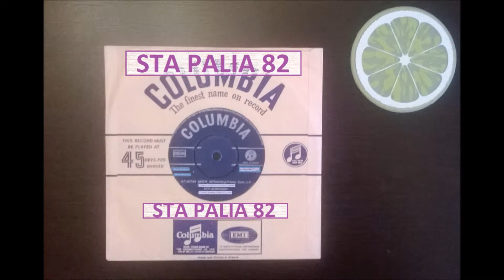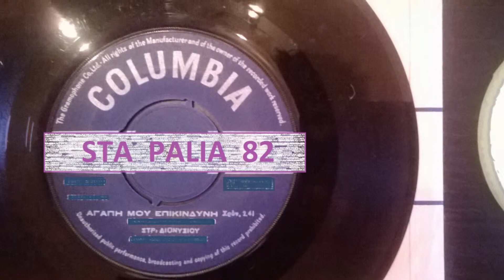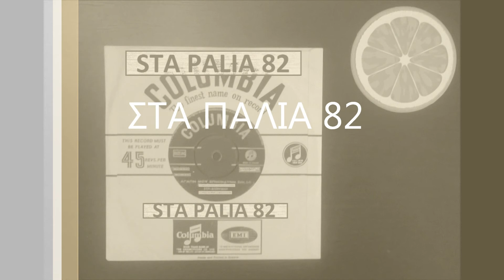ΣΤΡΑΤΟΣ ΔΙΟΝΥΣΙΟΥ - ΑΓΑΠΗ ΜΟΥ ΕΠΙΚΙΝΔΥΝΗ.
45R.P.M☆☆☆☆☆.
COLUMBIA.REC
"Oταν βρίσκεις 45ακι του ΣΤΡΑΤΑΡΟΥ 2500 χιλιόμετρα μακριά..Ε..δεν μπορείς να μην το τιμήσεις"